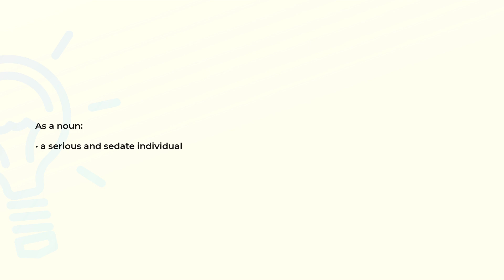What is the meaning of the word SOBERSIDES?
Definition and spelling of the word SOBERSIDES.

(00:00) Intro
(00:08) As a noun
(00:15) Spelling

As a noun (00:08):
• a serious and sedate individual